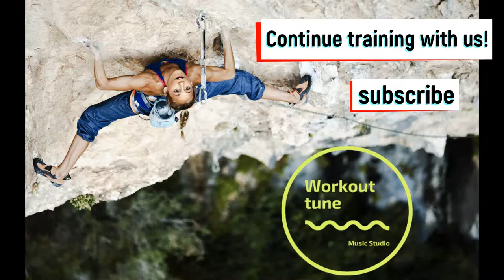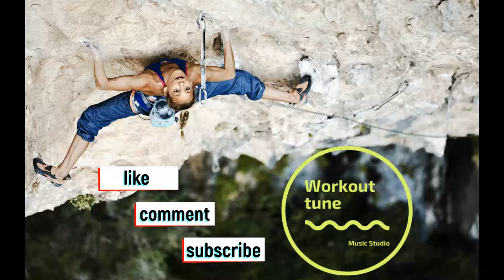Motivation Playlist | Climbing Music | Workout tune. Your workout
We love sports and training !
If you do not have enough inspiration for sports, motivation ?!

We are ready to help you! Our music for workout and fitness as a trainer will make you get up off the couch and finally improve your physical fitness, lose weight and just recharge with endorphins and a great mood !!

We read all the comments! and thankful for it!